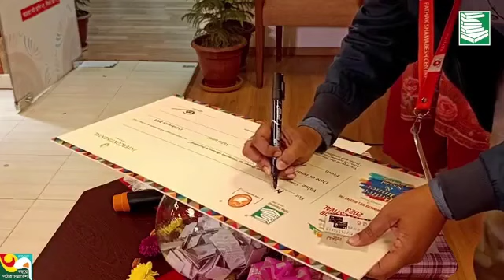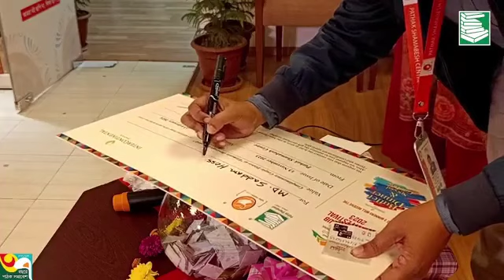Readers Club Winter Festival Raffle Draw Pathak Shamabesh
'Winter Festival' র‍্যাফেল ড্র। পাঠক সমাবেশ রিডার্স ক্লাব মেম্বারদের  মধ্যে যারা লটারি জিততে চলেছেন, তাদের জন্য রইল অনেক অনেক শুভকামনা 🥰